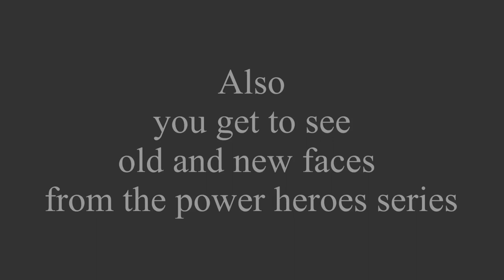The power heroes ￼Reboot